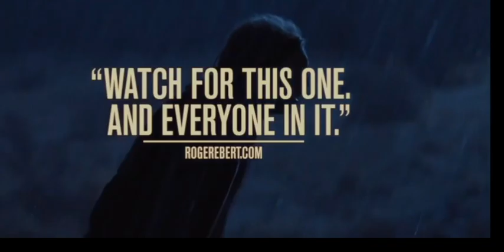НАЦИОНАЛЬНЫЙ ГИМН Трейлер (2024) Чарли Пламмер, Драма Фильм HD